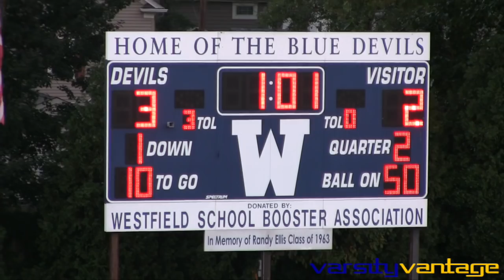10132018 WHS Boys Soccer vs Cranford Highlight